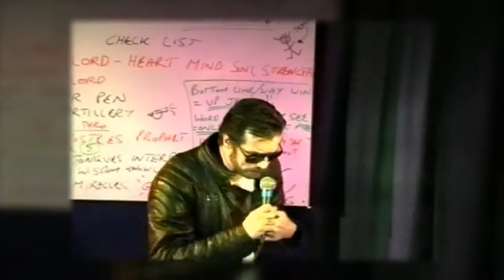The Story of The Rock - 1991-1996